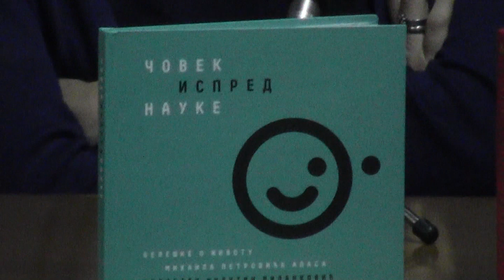Како су звездобројци кренули у потрагу за знањем, Александра Нинковић Ташић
Модератор: Татјана Радић Милутиновић.
Народна библиотека "Др Душан Радић", Врњачка Бања, 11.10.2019